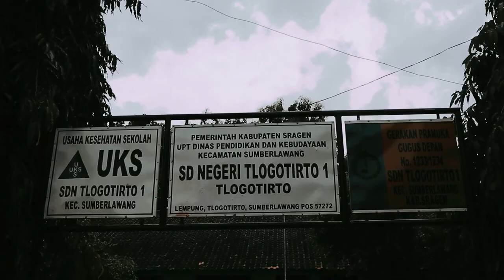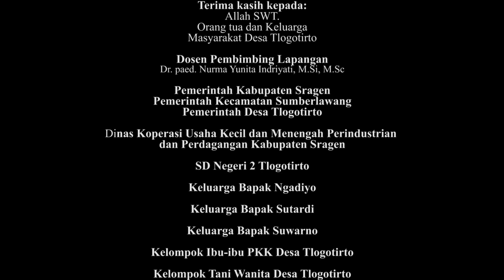DESA TLOGOTIRTO, kec Sumberlawang, kab sragen